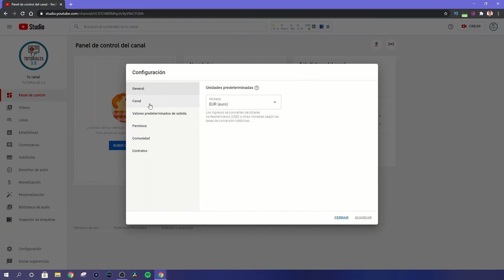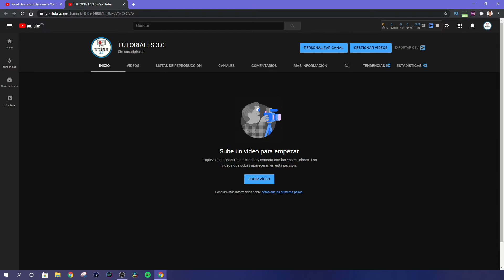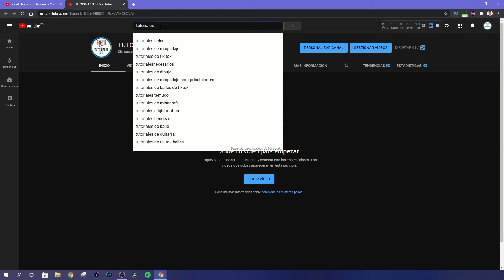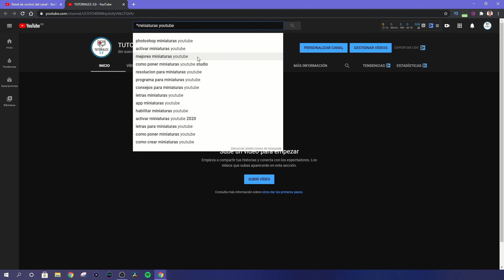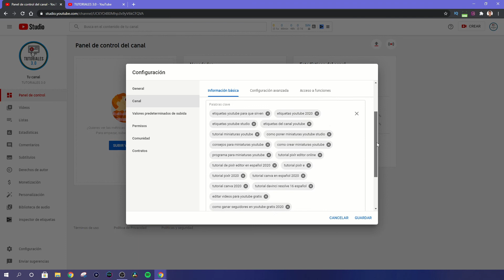Que ETIQUETAS Poner en YouTube para MAS Visitas 🚀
¿No sabes qué Etiquetas poner en tu Canal de Youtube? En este vídeo te muestro cómo saber qué etiquetas poner en tu canal de Youtube para ganar más visitas!